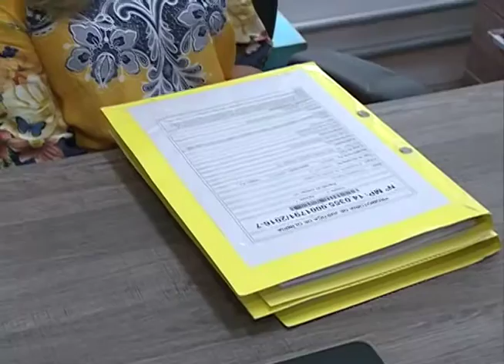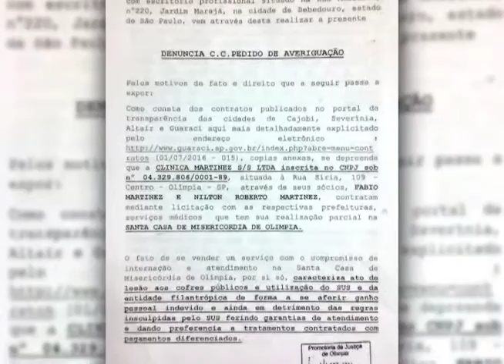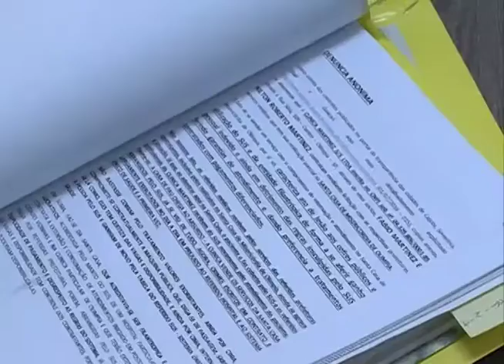Rio Preto: MP investiga contratos firmados entre clínica particular e municípios da região